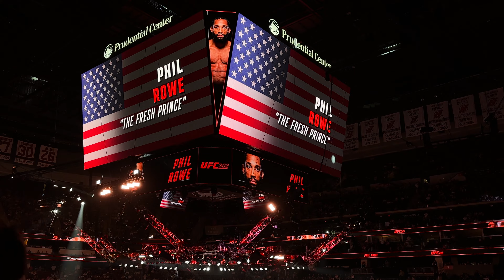Phil “The Fresh Prince” Rowe vs Jake “The Celtic Kid” Matthews walkouts and intros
These songs are just great.
🇺🇸vs.🇦🇺